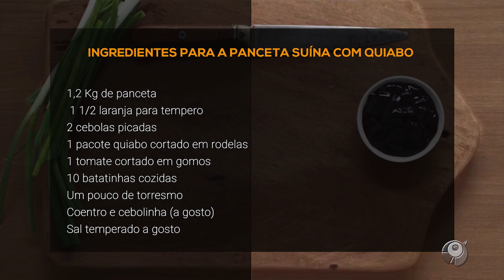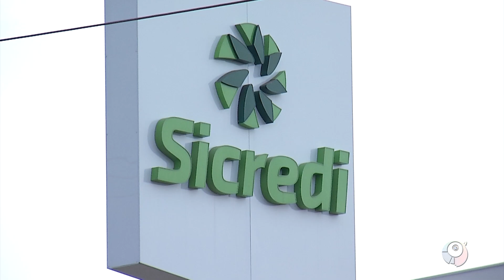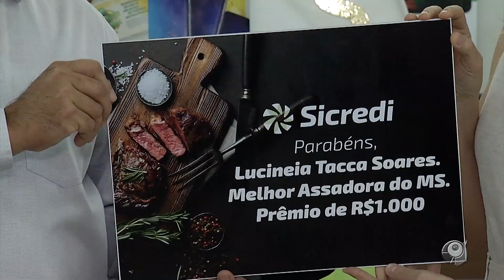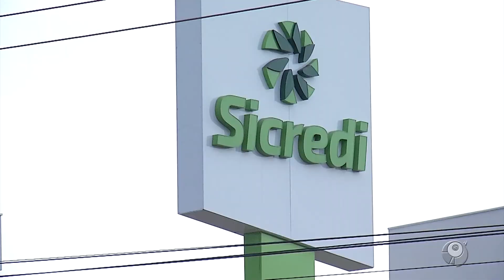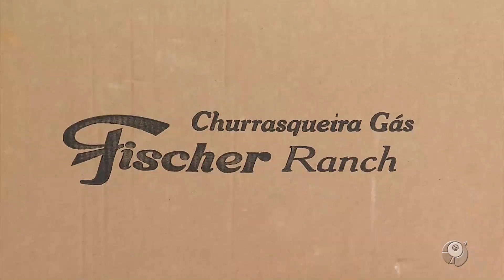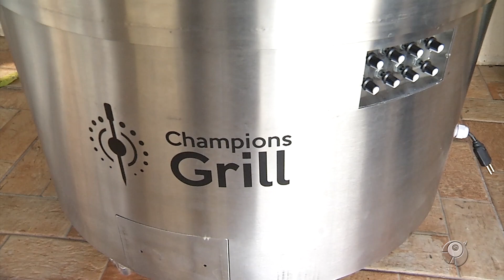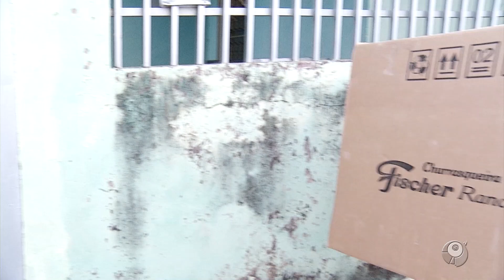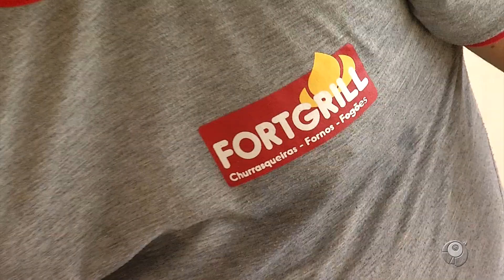PANCETA SUÍNA COM QUIABO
PARA A PANCETA SUÍNA COM QUIABO
1,2 Kg de panceta
1 1/2 laranja para tempero
2 cebolas picadas
1 pacote quiabo cortado em rodelas
1 tomate cortado em gomos
10 batatinhas cozidas
Um pouco de torresmo
Coentro e cebolinha (a gosto)
Sal temperado a gosto